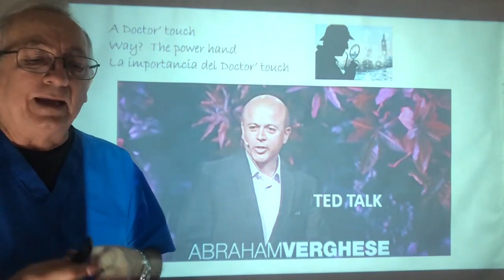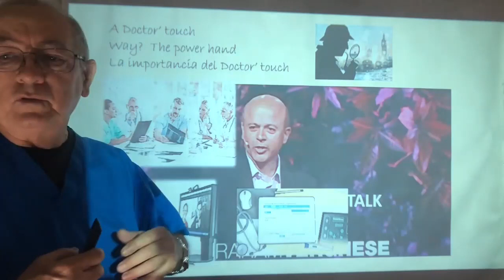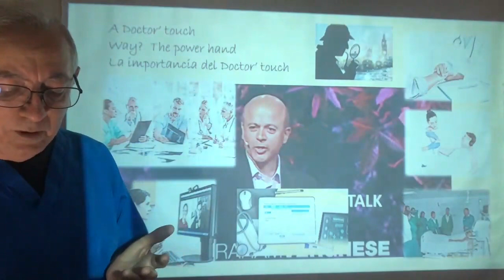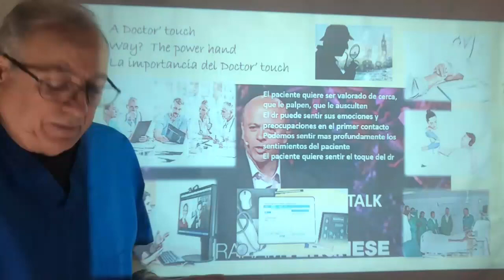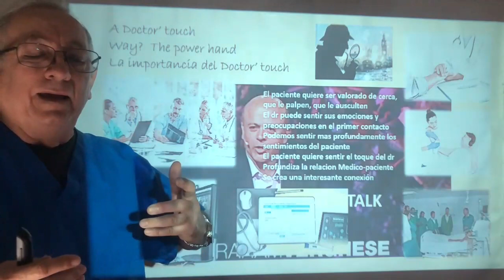La importancia de un buen examen fisico y Relacion medico paciente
saludos a todos mis suscriptores y fans que me siguen, asi como al que se encuentre con este video aun siendo de casualidad, en este video en forma de Tips, le damos la importancia merecida al contacto con el paciente, la importancia de un examen fisico adecuado y que el pacientese sienta examinado, los medios de desarrollo para el dx son exelentes y bienvenidos, pero el paciente solo no viene buscando dx, viene buscando esperanza y atencion, biene buscando fortalezas y esperanza, por eso y mas es muy importante el toque del medico y un examen fisico adecuado.